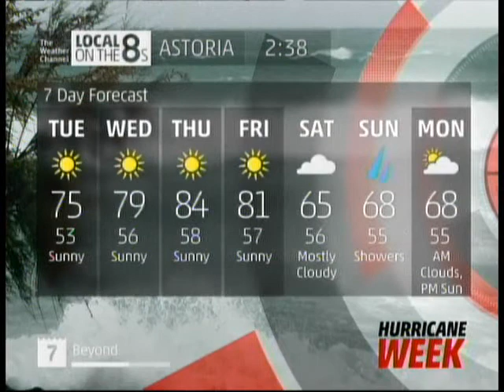TWC IntelliSTAR 2 Jr- Astoria, OR- Aug. 23, 2016- 2:37PM PDT (Jeanne Ricks - "Simple Pleasure")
Local Forecast with a 'Hurricane Week' background. Features "Simple Pleasure" by Jeanne Ricks.